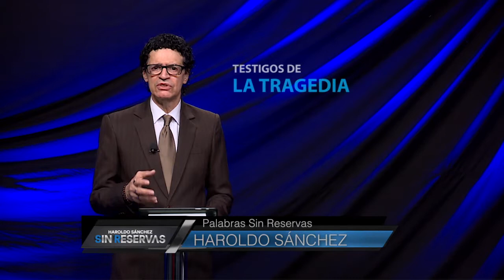Palabras Sin Reservas_Guatevision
LOS TERREMOTOS NOS MUESTRAN LA FRAGILIDAD DE LA VIDA, LA CUAL PUEDE CAMBIAR EN UN SEGUNDO... COMO SUCEDE CON LOS TEMBLORES MAS FUERTES, LAS PERSONAS DE MAS ESCASOS RECURSOS SON LAS PRINCIPALES AFECTADAS, AL VIVIR EN CASAS HECHAS CON ADOBES DE TIERRA... EN EL AREA RURAL, DONDE NO SE TIENEN VIVIENDAS ADECUADAS NI RECURSOS PARA CONSTRUIR UNA CASA COMO DEBE SER, SE UTILIZA LA TIERRA MISMA PARA LA CONSTRUCCION DE ESAS PIEZAS QUE SE CONVIERTEN EN LA PRINCIPAL FORMA DE LEVANTAR LAS PAREDES DE ESAS CASAS...